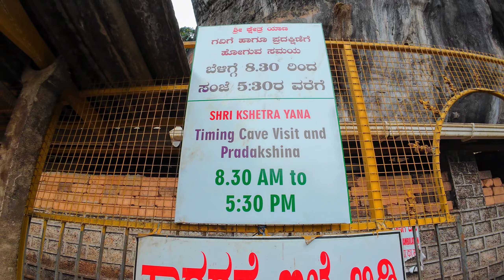Yana Caves | Mirjan Fort | Gokarna Vlog | Shiva Caves | Om Beach | Gokarna Tourist Places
Today was the last day of the trip.
Ealy morning we went to Yana Caves first and then Visited Mirjan Fort on the way.

Yana Caves :
It is the best location for the hikers as it needs 2-3kms hike to reach, view is also amazing. But inside caves, there is nothing as such to see.
But in all if you are in the Gokarna and you have a day in your hand then you can definitely visit it.

Mirjan Fort :
On the way from Yana Caves to Gokarna, you will see this Fort located on the coasline.
Rani Chennabhairadevi of Gersoppa (under the Vijayanagara Empire) was initially credited with building the Mirjan Fort in the 16th century. She ruled for 54 years and also lived in the fort. During her reign, the port at Mirjan, which is 32 kilometres (20 mi) to the south east of Karwar, was used for shipping pepper, saltpetre and betel nut to Surat. Gersoppa, a district annexed to Bednur, was famous for the pepper exported from this region. Consequently, the Portuguese gave the epithet "Rani, the Pepper queen" ("Rainha de Pimenta" in Portuguese) to the Queen of Gersoppa.
          Later in the afternoon we visited remaining all the places  - Gokarna Local.

Afterall, Gokarna is a must place To Visit. Everything is just perfect here.
If you want to escape from crowdy, noisy beaches like Goa, Then this is the best option you will ask for.
Entry Fees :
Yana Caves -  20/-rs for Adult and 10/-rs for Child
Mirjan Fort having no fees to enter.
Also. In Gokarna, local spots are free, so you do not have to worry much about it.
We had THE BEST SUNSET OF LIFE with different colors, you can watch it in the video.

So, In all it was Amazing Trip and much budget friendly also.
I will be making separate video on the Places To Visit city wise and also Budget Breakout.

Hope you guys enjoyed this video and also the whole series.

Pinak Kaulgud.